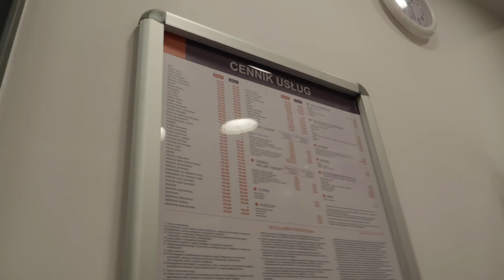Ślub u KaDo | odc. #205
Napisz do Nas:
Karol Wilamowski
skrytka 134
00987 Warszawa 4